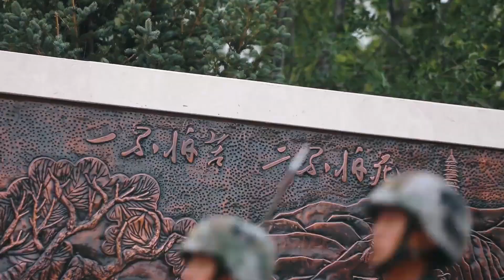解放军：骄傲的少年︱People's Liberation Army of China